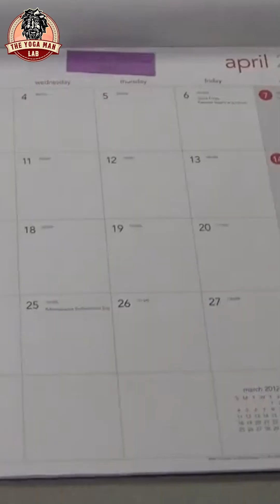No Surgery Needed for Chronic Piles Relief | Piles Matrix | THE YOGA MAN LAB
Piles Matrix is a remedy that can heal even the most chronic piles. No need for surgery anymore, as this is a permanent solution. From the day you start using it, you'll begin to see results. It is a 100% natural Ayurvedic solution, Piles Matrix, that targets the root causes of piles for effective relief.

Watch how Piles Matrix helped one of our patients find complete relief in just one course!

Piles, or hemorrhoids, cause pain, itching, and bleeding🩸Piles can be internal or external, and they are often caused by factors such as straining during bowel movements, chronic constipation or diarrhea, pregnancy, obesity, and aging.

This comprehensive kit includes:
Vein Restore & Rectum Restore Supplements: Heal and strengthen affected veins.
Piles Healing Gel: Reduces inflammation and discomfort.

Say goodbye to the discomfort caused by piles and say Hi to the comfort brought by Piles Matrix
Take the piles test and find out your pile's grade